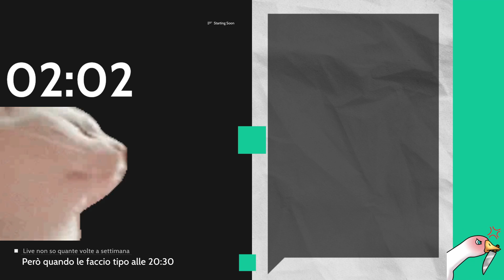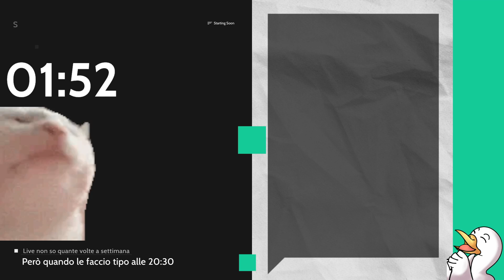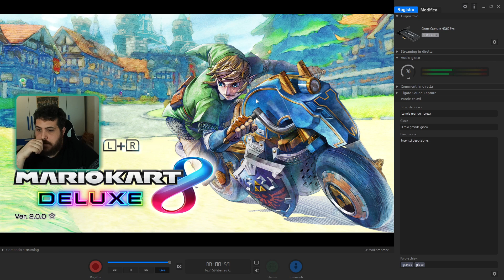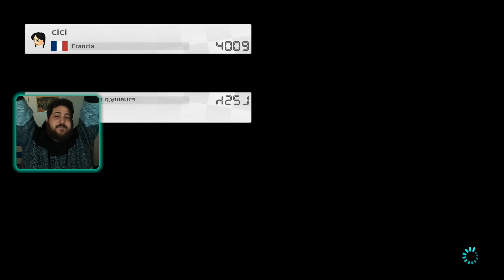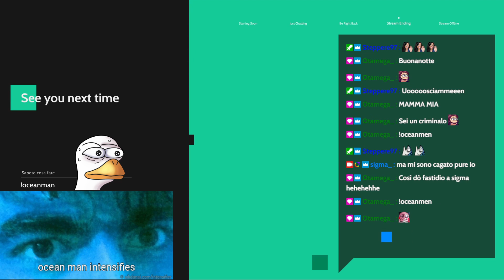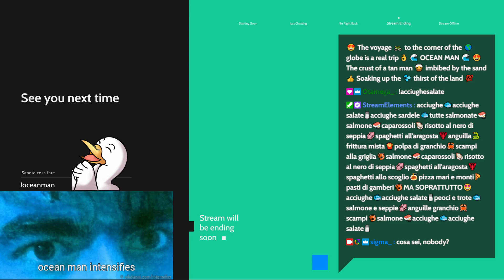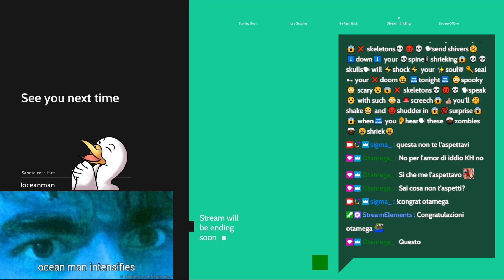🔴▶️ MARIO KART 8 DX BOOSTER PACK e ONLINE